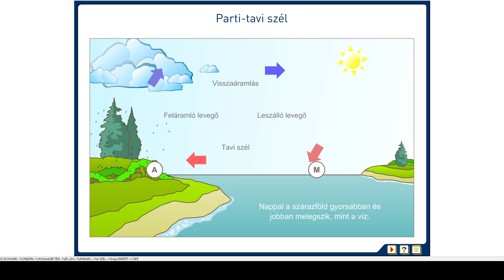Parti-tavi szél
A videó alapját képező flash animációt készítette:
Szerző: AME Független Pedagógiai Intézet
Szerkesztette: Sulinet
A videó hangsávot nem tartalmaz.